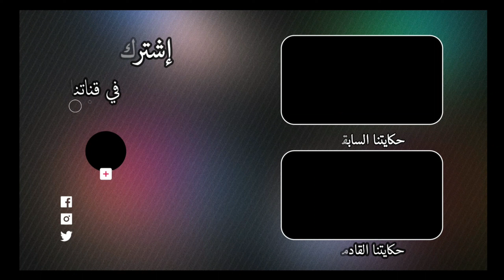قصص رعب حقيقية | شبح الشيخ الباكستاني في الصحراء التونسية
تتحدث قصتنا عن رعب حقيقي تعرض له شاب تونسي  في الصحراء  التونسية حيث ظهر له شبح حقيقي و أفزعه في ليلة عيد الفطر و في ساعة متأخرة من الليل